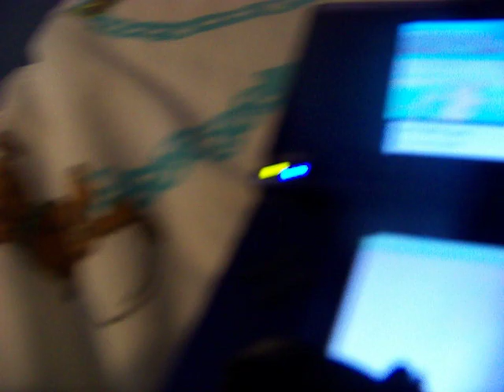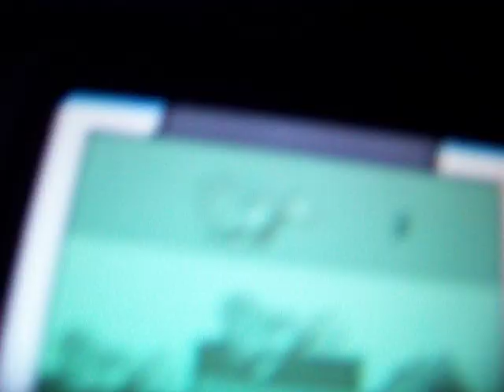SHINY SHINX CHAIN 3 (POKERADAR)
Shiny Shinx while talking to my friend